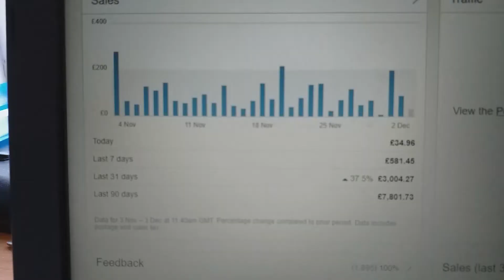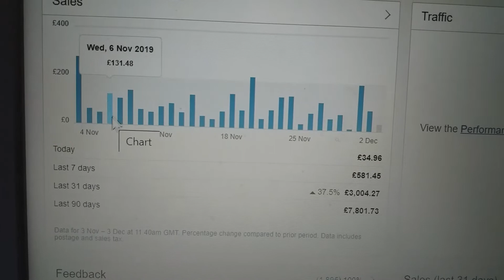Doing Ebay Financials and Testing New Webcam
Some boring stuff and some not so boring stuff